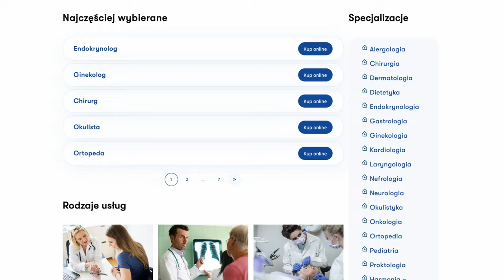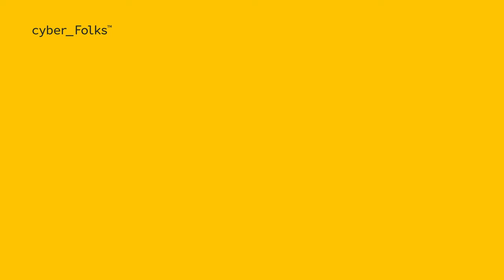Jak sprzedawać online: e-commerce w branży medycznej 👉 LuxMed | Ernest Dołęga-Wołkowycki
Jak sprzedawać online w branży medycznej?
👉 O wdrożeniu w LuxMed sprzedaży online - co zostało wzięte pod uwagę w takim projekcie?
👉 O tym, co jest najważniejsze dla kupujących usługi medyczne online - jakie odczucia pacjentów, pozwolą na sukces tego typu sprzedaży?
Zawartość filmu:
0:00 Jak zacząć sprzedaż online?
0:38 Jakie wyzwania wiążą się ze sprzedażą online?
1:27 Czy sprzedaż usług medycznych online jest możliwa?